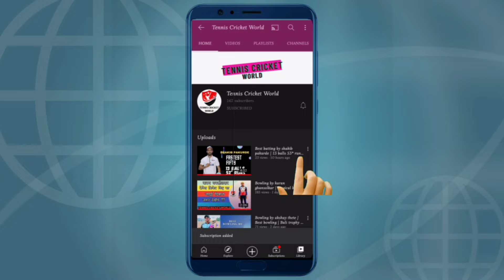Maiden over by Kunal vadavle | Upcoming youngster of tennis cricket | MPL 2021 | Sambhajinagar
This video is only for entertainment of tennis cricket world.
The content shown in this video is belong to the Creator.